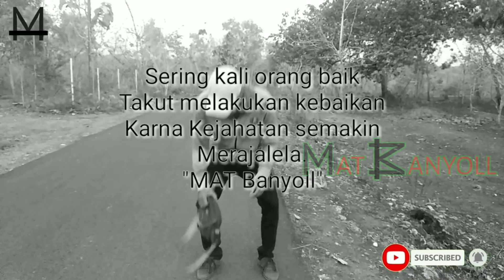kompilasi video lucu MAT Banyoll | Rugi ga nonton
Trimakasih.

Follow IG kami juga.

Ga kenal maka ga sayang

Mator thanks you.